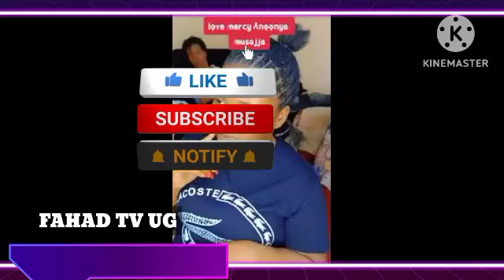Omukunja Ataseera 🙄 Akozze Embaga Nga Avudde Mu Komera Bibiino Akakasiza (@FAHADTVUG )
Omukunja Ataseera Agenda Kukoola Embaga Nga Avudde Mu Komera Bibiino (@FAHADTVUG )